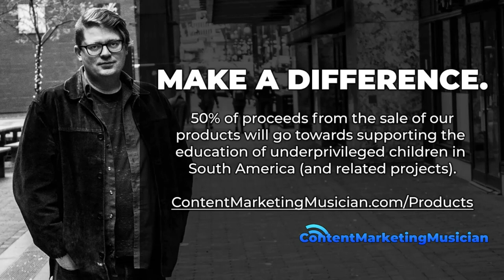When someone yells “play me anything!”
David has a wicked sense of humor – it’s just that he doesn’t always show it! It started coming out a bit in a recent podcast episode…

But in this video (a guitar short/meme), you’ll see his sense of humor on fully display, as he demonstrates what he would play for you if you asked him to “play me anything!”